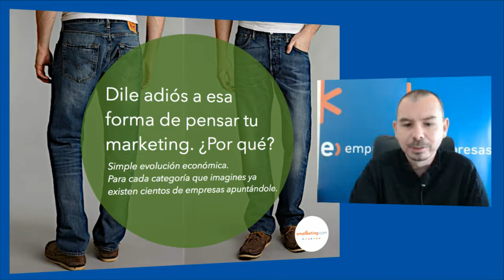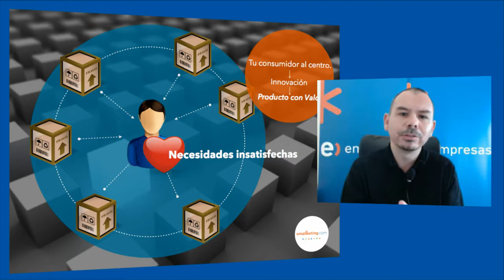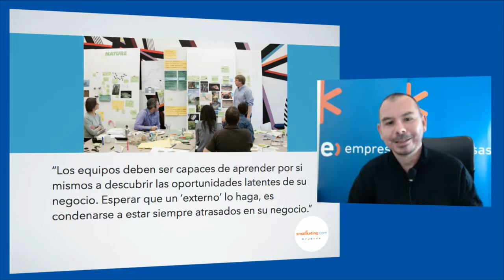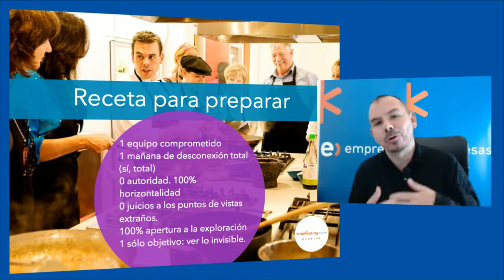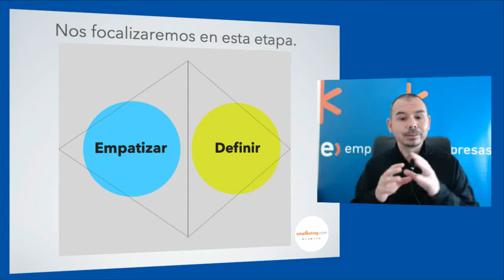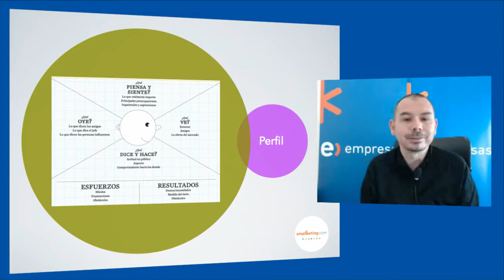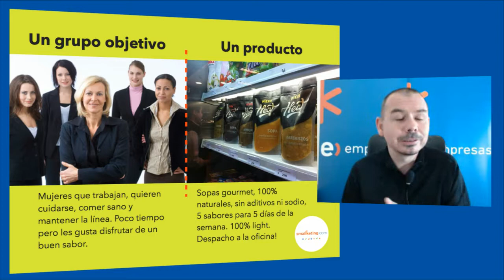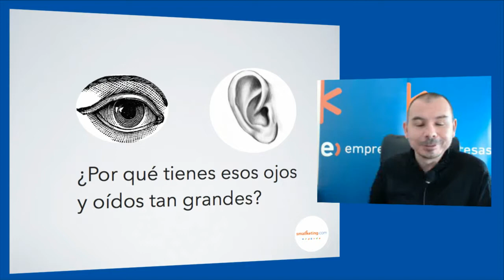Cursos CLIC - ¿Cuales son las necesidades de tus clientes?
Te has dedicado a armar tu PyME, aegurarte que tengas los productos que necesitas en stock para vender, pediste los prestamos, lograste convencer a tus socios de cual estrategia tomar, hiciste el sitio web. ¡Ufff estas listo! ¡No tan rápido! ¿Pensaste en tus clientes? En este curso CLIC de Comunidad Empresas de Entel, te explicamos la importancia de conocer a tus clientes para que tus productos cumplan sus expectativas y detectar las mejoras que necesitas hacer para que tu PyME cada día sea mejor.